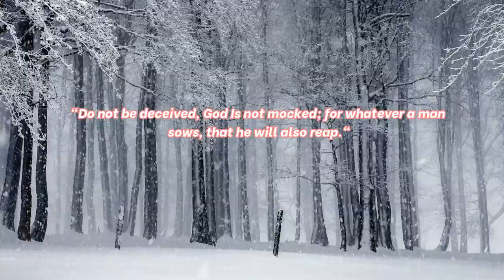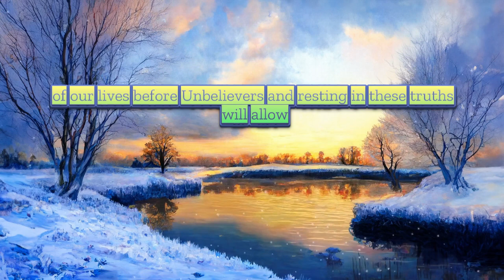83-Seedtime and Harvest